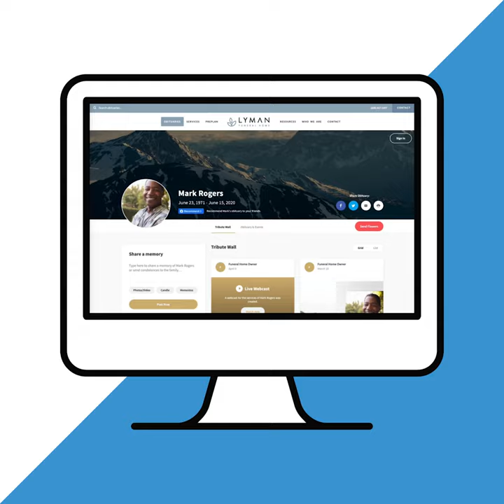Does Your Funeral Home’s Website Have a Responsive Design?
Your funeral home’s website should respond to all device types. Watch the video to see an example!